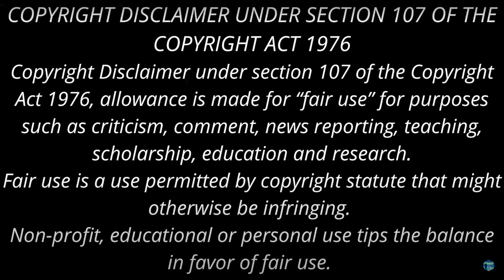சூப்பர்ல? அதிருஷ்டம் ரெண்டாவது முறையும் காப்பாத்துமா? Sriman Sudarsanam | Devan | Novel | Part 9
இந்தக்காலக்கட்டத்துக்கும் பொருந்தும் திரு. தேவன் அவர்களின் ஶ்ரீமான் சுதர்சனம் - முழு நீள நகைச்சுவை நாவல் - ஆனால் அர்த்தம் பொருந்தியது.

Tamil Novel
Novel in Tamil
Tamil Podcast
Tamil Stories
Stories in Tamil
devan tamil story,
devan
tamil stories
devan stories
tamil movies
comedy
tamil story
Devan comedy stories